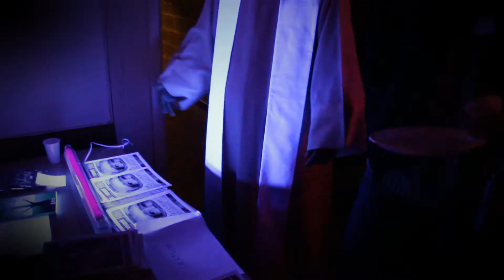WinterForum2015 Beauraing AfterMovie Official EmmanuelYouth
Feb 27-Mar1, 2015 - Beauraing - 220 young adults 18-30 for a great week-end with EmmanuelYouthBelgium. Meetings, joy, friends, good music, prayers, ... and Belgian beer :-)